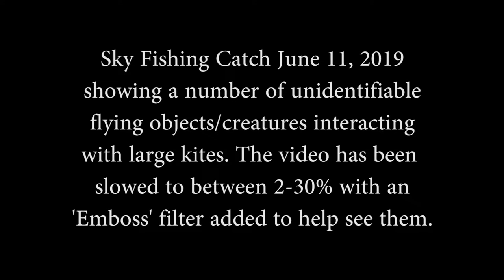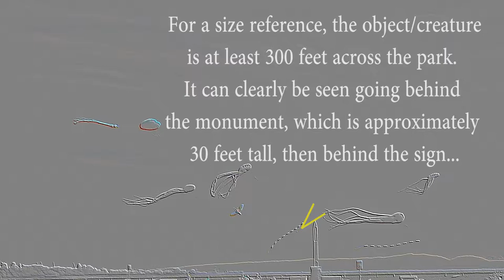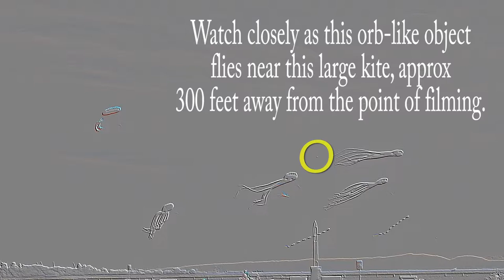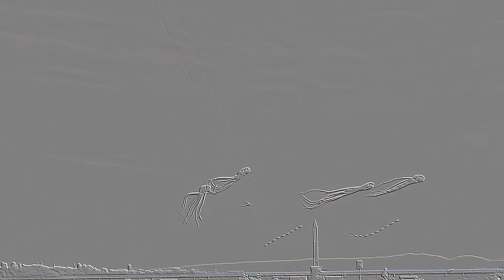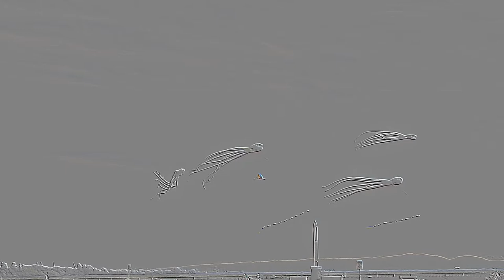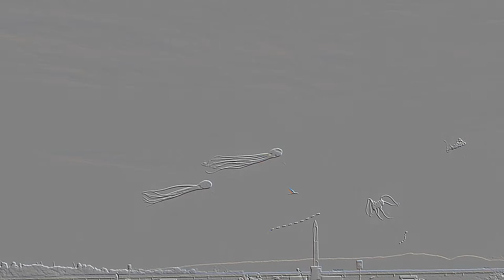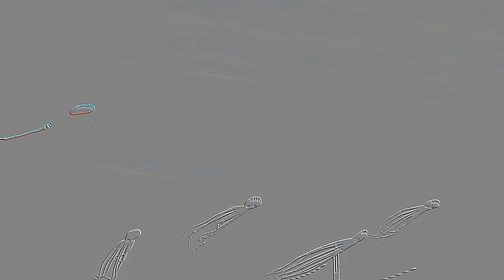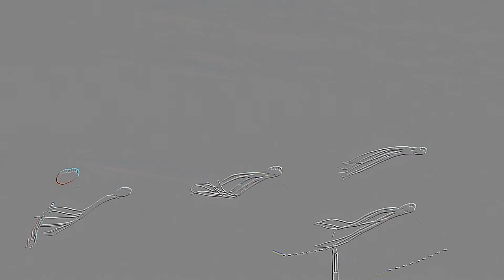Sky Fishing Catch June 11, 2019 Garry Point Park, Richmond, B.C., Canada D610 200mm (Part 2)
Remember, I'm slowing these down to between 1-30% and adding an 'Emboss' filter, otherwise you wouldn't see them at all...